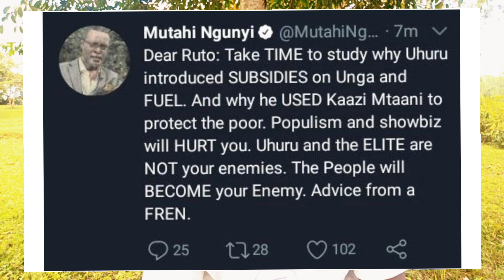WORST Ugly Fall-Out! FIGHT erupts at STATEHOUSE as Mutahi Ngunyi LEAKS Ruto-Gachagwa SHOCKING Secret